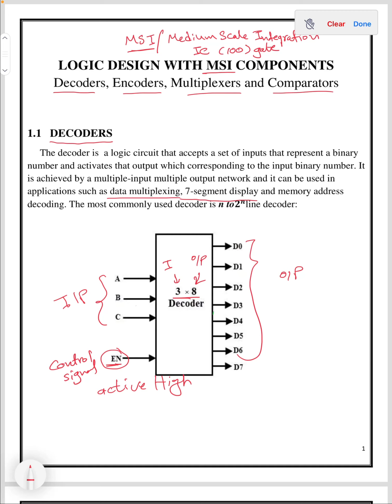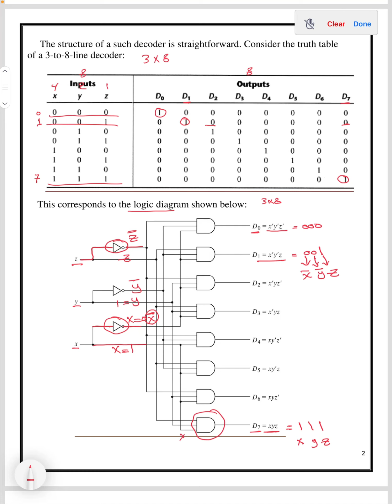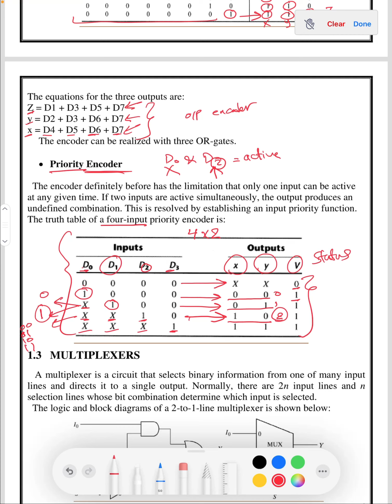Lecture 1 part 1